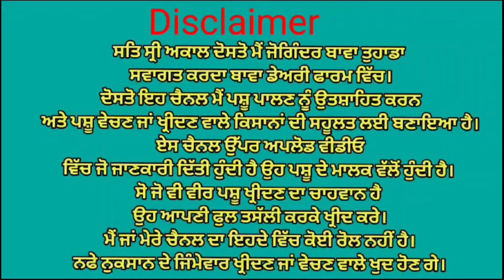ਤਾਜੀ ਸੂਈ ਗਾਂ ਵਿਕਾਉ 👌ਮਗਰ ਵੱਛੀ 💥 Bawa dairy farm